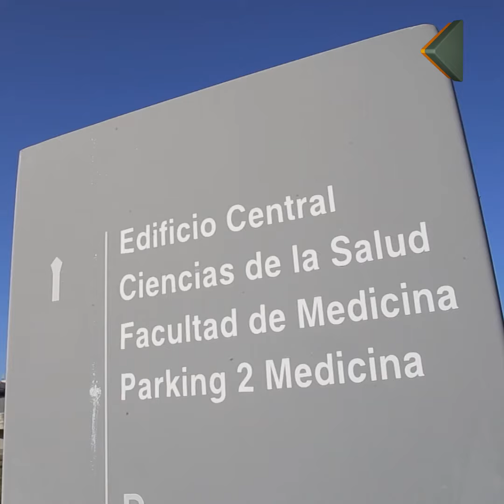Granada se convierte en la capital de la investigación biosanitaria con el II Congreso del PTS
El II Congreso de Investigación PTS Granada reúne a partir de este miércoles a casi 400 médicos, investigadores y empresas del sector biosanitario de la región.  La cita, organizada por una veintena de instituciones y coordinada por la Fundación Parque Tecnológico de la Salud, ha sido reconocida como actividad de interés científico-sanitario por la Junta de Andalucía.